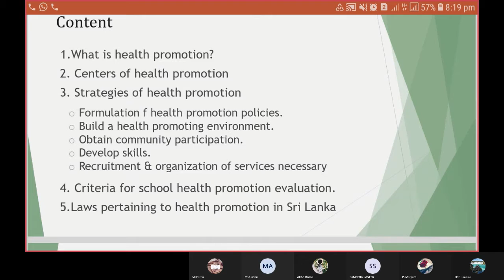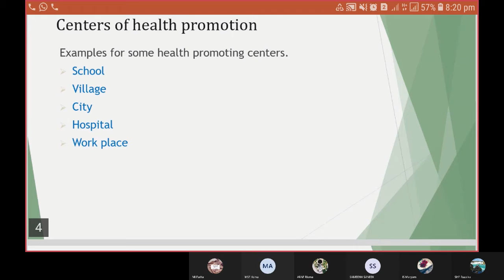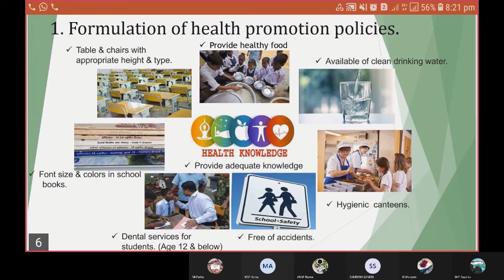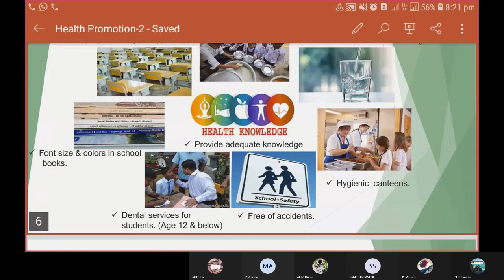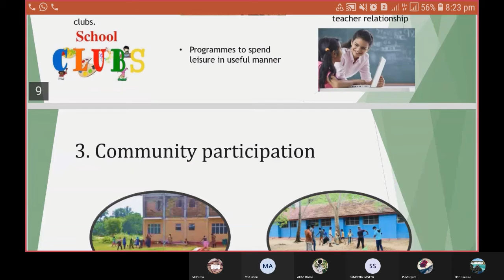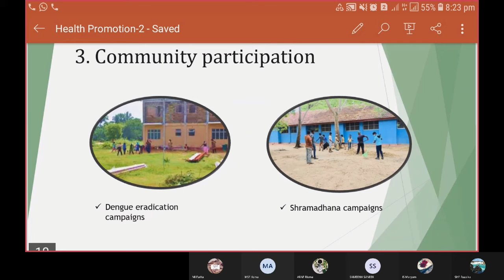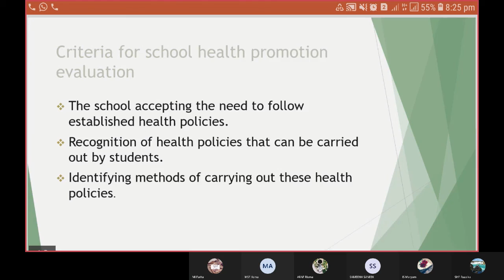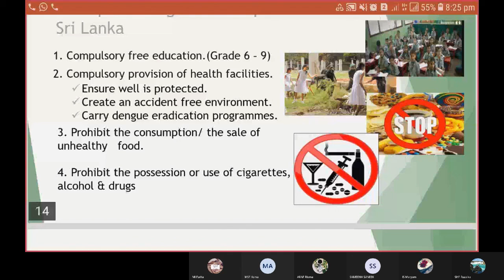Health Promotion - Presentation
By Shadhiya Maryam Grade 11 Sulaimaniya College